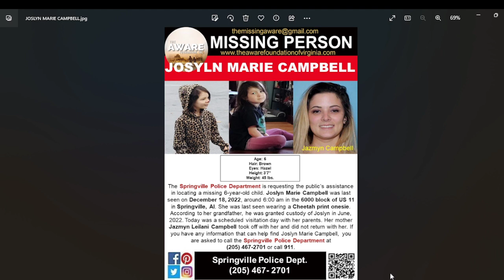6 YEAR OLD JOSYLN CAMPBELL HAS BEEN ABDUCTED BY HER NON CUSTODIAL MOTHER - HELP BRING HER HOME!!!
ALCOHOLICS ANONYMOUS